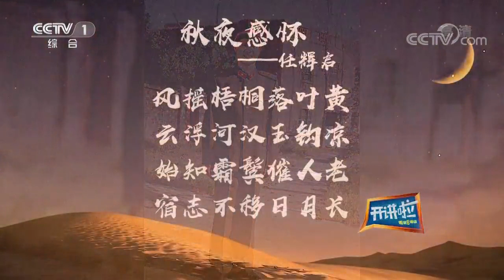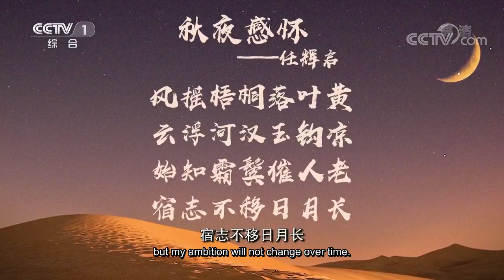The Voice Season 2: Episode 35| CCTV English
"Voice" is the first open class for youth on TV in China. In each episode one celebrity speaker gives an exciting speech, sharing thoughts about social reality and perceptions of life. Young representatives also participate in this thoughtful, challenging and meaningful collision of ideas. It is highly praised as "China's Brilliant Thoughts".